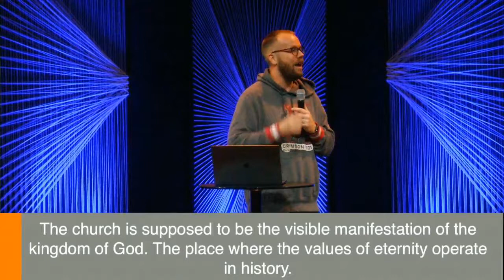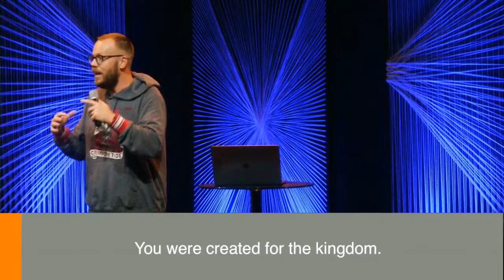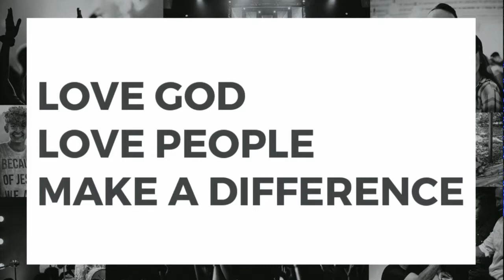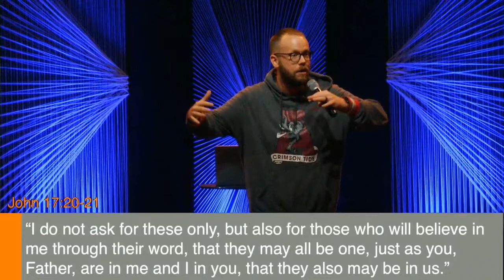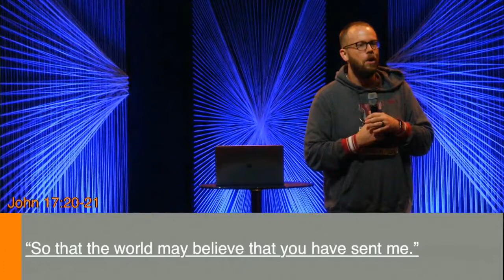MAJOR MOVE | THE CHURCH PT. 3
Join us in house every Tuesday evening
Service Times
Tuesday | 7:00 PM

Praise Young Adults Instagram: htttp://